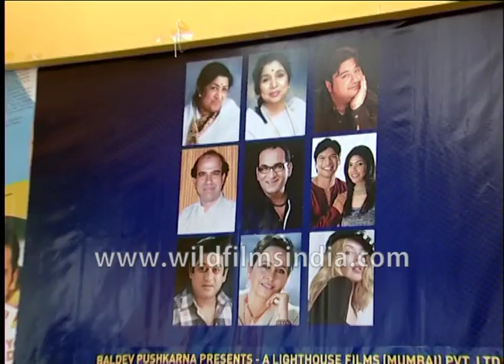Sandhya Mridul, Konkona Sen Sharma and Rahat Fateh Ali Khan lounge around at Page 3 music launch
Sandhya Mridul, Konkona Sen Sharma and Rahat Fateh Ali Khan lounge around on the couches at the Page 3 music launch, watching the santoor and tabla recital / show, along with Asha Bhosle who is wearing an elegant salmon pink saree, Madhur Bhandarkar and others. Who is the actress sitting next to Asha Bhosle?

Sandeep Nath did the lyrics for the film's songs.